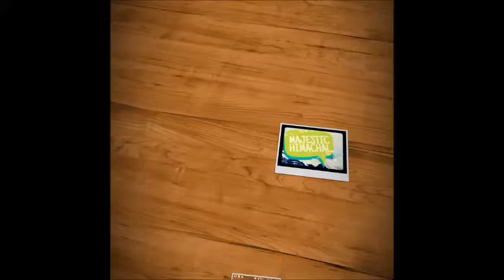Tirthan Valley, Himachal Pradesh | Offbeat Destinations || Majestic Himachal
From this video we have started an series of offbeat destinations in himachal pradesh.
In this first video of this series we are here with tirthan valley , himachal pradesh  in the lap of nature.

We bring many more destinations under the same series.